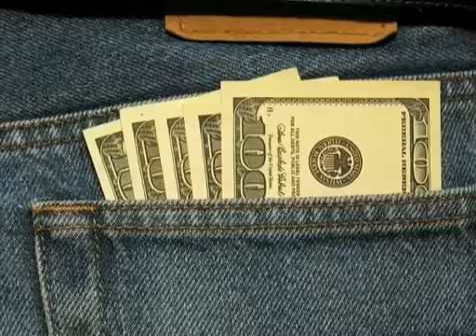Property for sale in Salem, MA Listed by John Miller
This condominium is the perfect fit! Sun-filled living room is complete with fireplace and exterior access to your private balcony. Extra living area on lower level great for an additional family room. 2 bedrooms and 2 full baths gives you plenty of space for all of your needs. Cozy eat-in kitchen. All the benefits of condo living! This home is move-in ready and just waiting for you to add your personal touches.  Why rent when you can own this gem?  Call today to view!